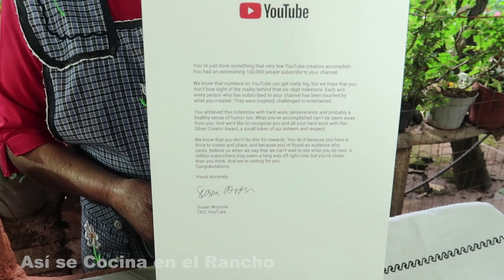¡Muchas Gracias a Todos Los Quiero Mucho! Así se Cocina en el Rancho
Miren lo que nos mandó YouTube esto es mío y de todos ustedes gracias por tanto amor y por su apoyo nunca pensé recibir algo así. Yo los quiero mucho y les agradezco todo lo que me escriben que Diosito los bendiga siempre.